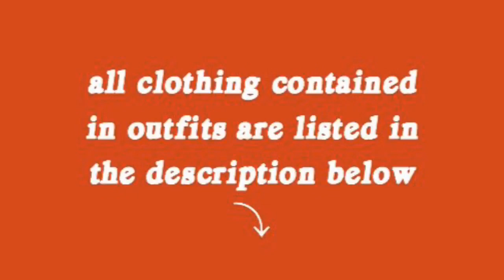5 EASY FEMALE TRYHARD OUTITS *no glitches required* | GTA V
5 easy female outfits !

to apply a hat and rebreather, apply rebreather first and go to either mask store, hats section at a store, or your closet and apply it there. CANNOT APPLY THROUGH INVENTORY MENU

outfit #1
bikini bottoms - red bikini - #14
t-shirts - black leopard guffy torn tee - #29
canvas shoes - red canvas snugs - #5
scarves - black desert scarf - #2
gloves - black leather gloves - #52
cuffs - spiked gauntlet (left and right)
rebreather
bulletproof helmets- black bullet proof
hipster glasses - red hipsters - #5

outfit #2
panties - gray lace panties - #14
tank tops - white jolly roger tank - #19
sneakers - plain pearl high tops - #9
gloves - white cotton gloves - #45
scarves - tan desert scarf - #4
rebreather
berets - tan beret - #53

outfit #3
cargo pants - sand cargo - #2
skate shoes - black backside - #4
sports tops - love fist racerback #20

outfit #4
t-shirts/GoPostal torn tee
bikini bottoms/blue bikini
skate shoes/black backside
gloves/refuse collector gloves
masks/black bigness face
canvas hats/white mod canvas

outfit #5
party tank tops/snakeskin loose tank
jeans/baby blue cropped
skate shoes/light blue backside
gloves/blue surgical gloves
rebreather
berets/black beret
hipster glasses/dipped hipsters

LEAVE VIDEO IDEAS BELOW !!